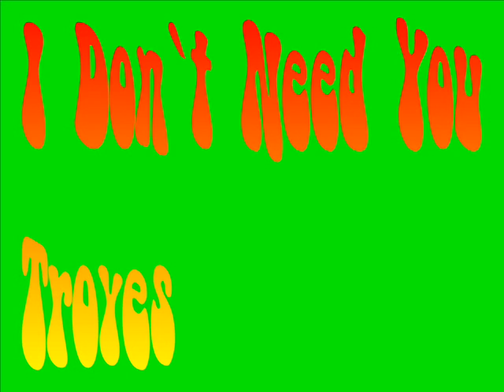I Don`t Need You - Troyes